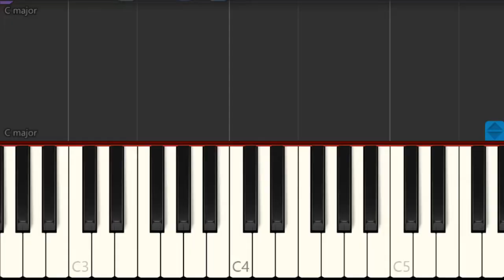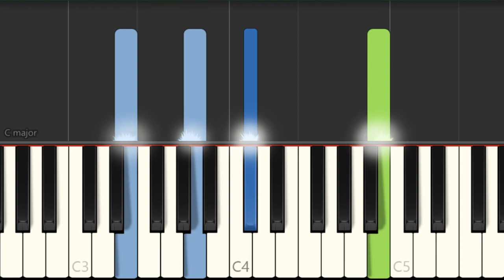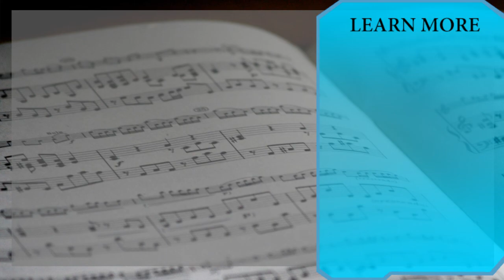How to play Make It With You by Bread on Piano (Tutorial)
Comment and let us know how the videos have helped you. It keeps us going! :)The easiest way to learn how to play Make It With You by Bread on the piano. It's a piano tutorial for Make It With You by Bread.

EasyMusicLesson teaches you to play the your favorite instrument, through easy and simple animation so that you too can learn how to play Make It With You by Bread on the piano easily. A piano tutorial with visual animation graphic.